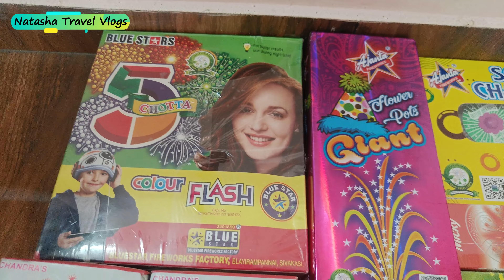Diwali Celebration 2024 | Diwali Vlog 2024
diwali
diwali 2024
diwali 2024 vlog
diwali 2024 video
diwali 2024 celebration
diwali vlog
vlogs
diwali shopping
crackers
crackers 2024
diwali 2024
diwali stash 2024
diwali stash
pari 2024 diwali vlog
diwali vlog 2024 celebration
diwali shopping,diwali 2024 videos
happy diwali
diwali vloga
diwali stash vlog
munna bhai diwali 2024
diwali celebration
vlogs 2024
munna bhai diwali vlog
laxmi pujan 2024 vlog
vlogs in india 2024
2024
trending video
viral video
trending
viral